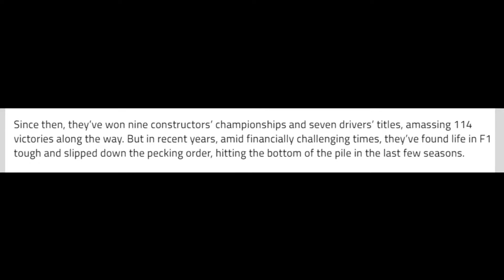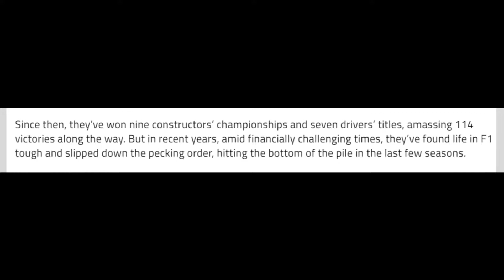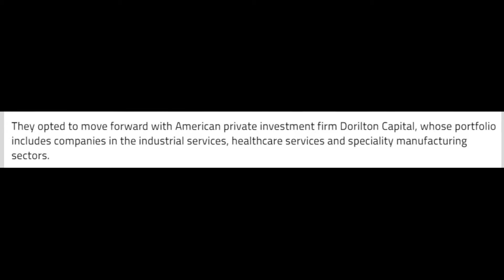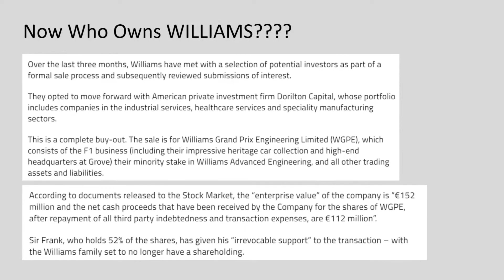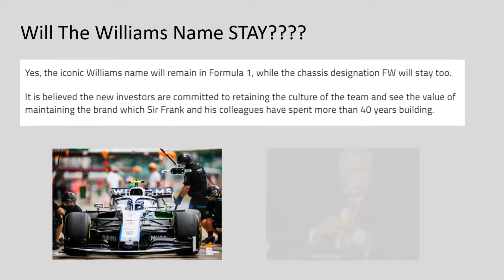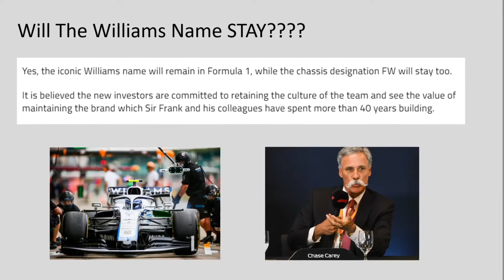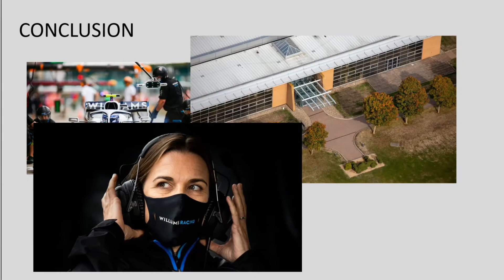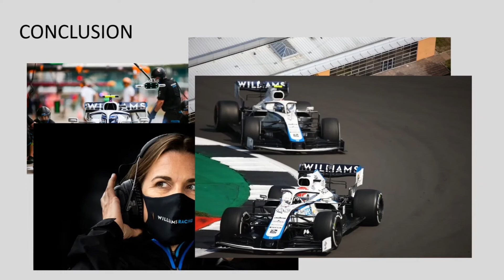What Now for Williams After Their Sale to Dorilton Capital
It's finally happened. One of the sports longest, and arguably the most involved, families is no more. Williams have sold their team and assets to an American firm who will still keep the Williams name, factory at Grove and the chassis identification of FW.

Soooo, yes they've gone, but no they haven't.